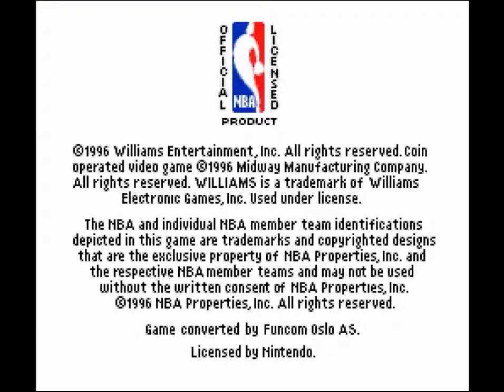Let's Play NBA Hangtime (SNES)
Let's Play NBA Hangtime (SNES)! In a pathetic attempt to pad out a thin week at LPWB; I add a THIRD basketball game.